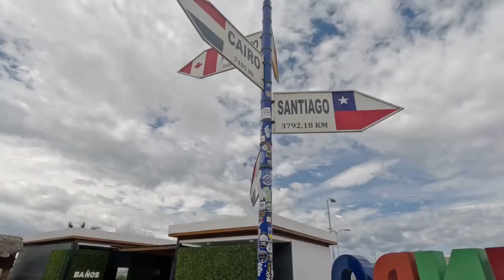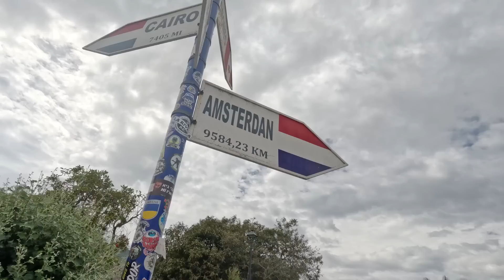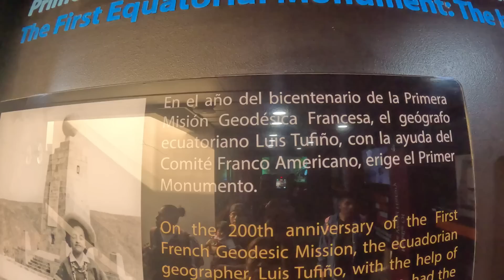No lo puedo creer 😱 Estoy en el centro del mundo 🌍